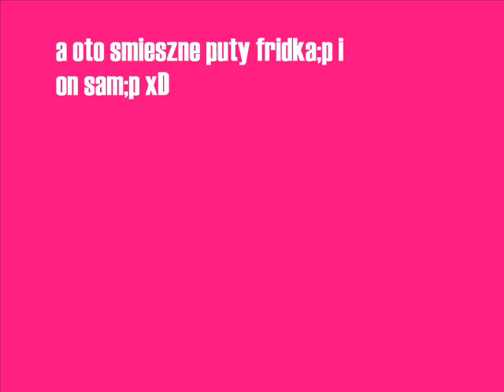Fridek mix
domostwo fidka i jego zwierzenta  oraz maszyny xD